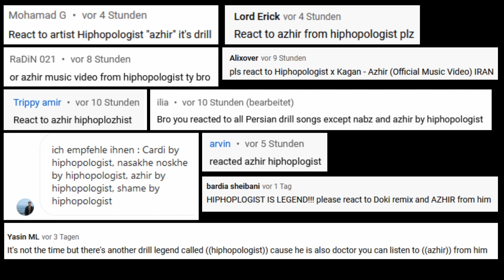GERMAN Rapper reacts | 💚🤍❤️ Hiphopologist - Azhir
I'm a German rapper reviewing music and videos from all around the world.